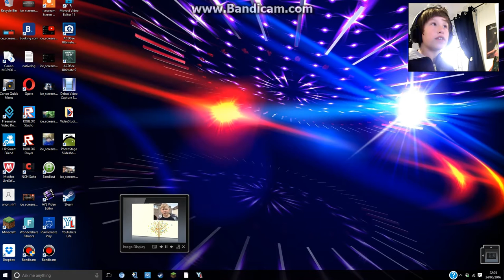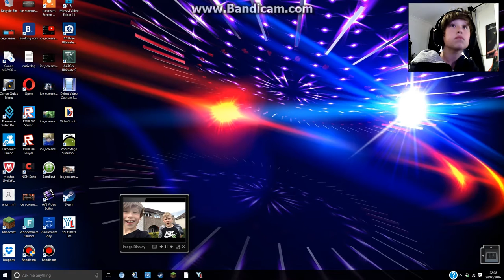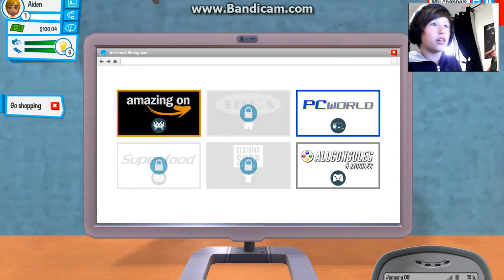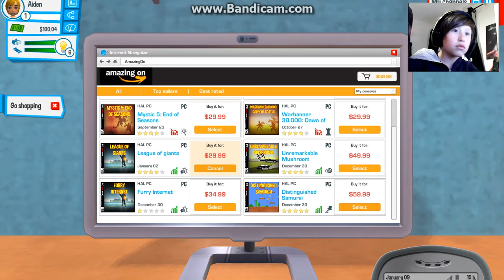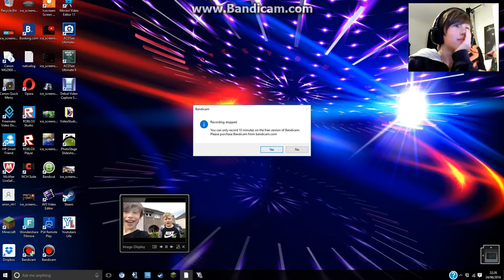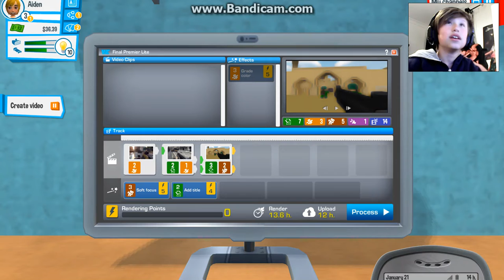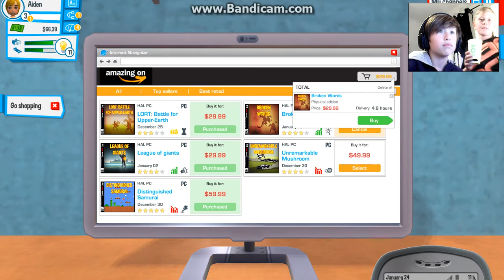YOUTUBERS LIFE I JUST LOVE IT #1